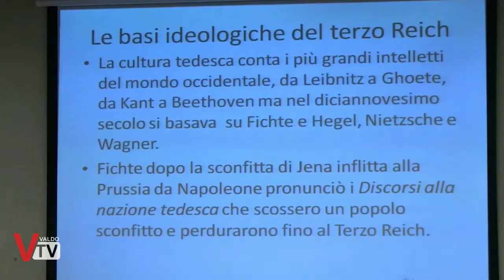Events - Gennaio 2018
EVENTS - Rubrica mensile su fatti e avvenimenti accaduti durante il mese.

GENNAIO 2018

00:00 Giro sulle colline del Prosecco
02:33 Incontro con Carmen Ledesma
05:24 Natale in Casa Cupiello - One Man Show
07:47 Presentazione del libro: Il clarinetto del Rabbino Samuhel